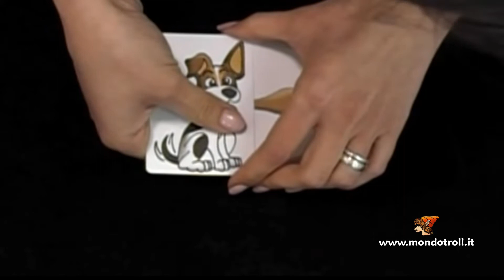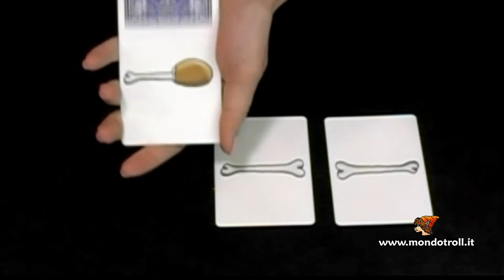12577 lulu e il Polletto Succulento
Gioco di carte adatto ai bambini che ti permetterà raccontare la storia di un cagnolino furbetto e sempre affamato.

Presenti al pubblico un mazzetto composto da 4 carte: un cagnolino e tre cosce di pollo succulente.

Piano piano si vedrà come il cagnolino, una per volta, riuscirà a papparsi tutte le cosce. Nelle immagini raffigurate sulle carte, le cosce di pollo diventeranno degli ossi e, dopo averle mangiate tutte,  il cagnolino si trasfomerà in un cagnolone paffuto, visibilmente soddisfatto e sazio!

Il gioco richiede l'utilizzo di alcune mosse di cartomagia.
All'acquisto verrà fornito un link dove poter vedere un video istruttivo (IN ITALIANO) che mostra chiaramente le mosse necessarie alla presentazione del gioco, anche chi non sa nulla di cartomagia, con un po' di pratica e di dedizione, può presentare questo bellissimo gioco.

FACILITA': 3 / 5

Le carte utilizzate sono Bicycle originali.